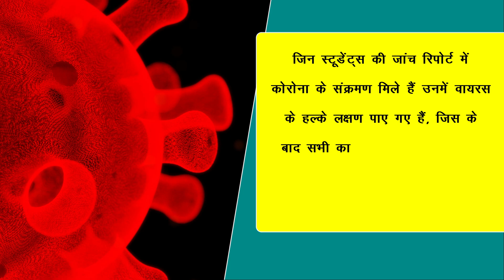Corona Blast ! इस यूनिवर्सिटी में बड़ा कोरोना विस्फोट, इतने बच्चे मिले कोविड पॉजिटिव !!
Corona Blast In Punjab 60 Students Of Patiala National Law University Covid Positive | Corona Blast In Punjab All News & Updates